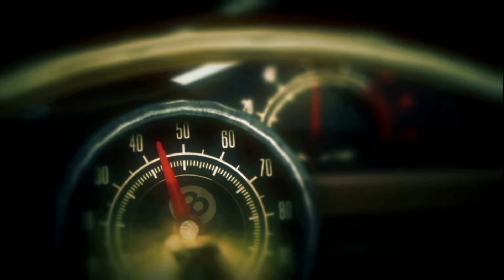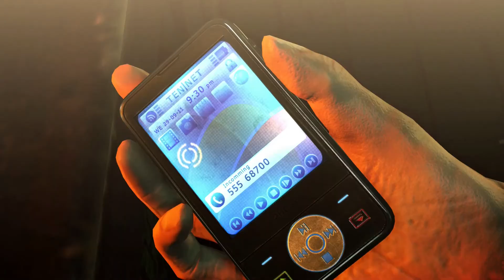アラフィフゲーマーまつさんの『Hitman: Absolution』初見プレイ 【バーコードハゲ その11】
漆黒のスーツに身を包み、闇に紛れてターゲットを「暗殺」せよ─。
伝説の暗殺者としてその名を知られた男「エージェント 47」(バーコードハゲ)

ヴィクトリアを守るため、バーコードハゲはヴィクトリアが狙われる理由と狙う敵を調査し始める。

Welcome to Hope